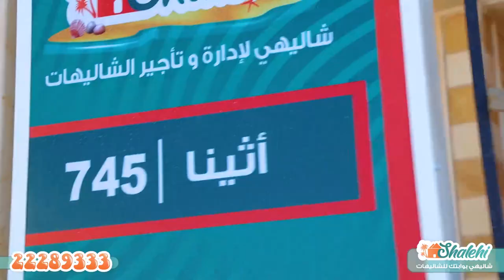شاليه اثينا - الشاليه بالتصميم التاريخي | Chalet Ethina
شاليه يتكون من دورين
7 غرف نوم ماستر
مطبخ  مجهز ، العاب اطفال
مسبح خاص خارجي

لتفاصيل اكثر لاتنسون تطبيق شاليهي

22289333